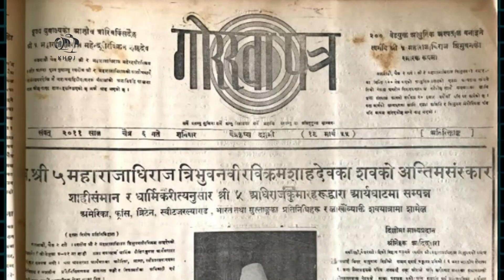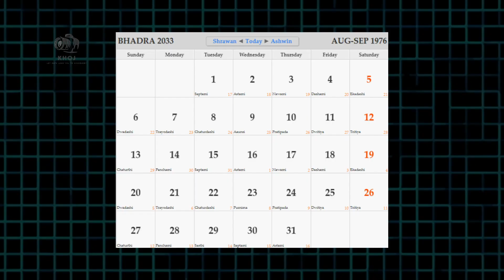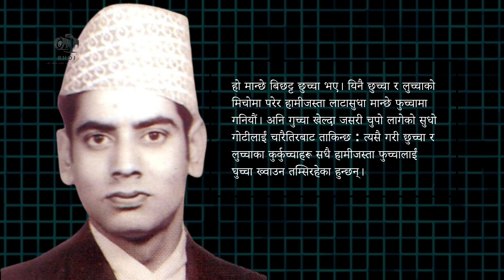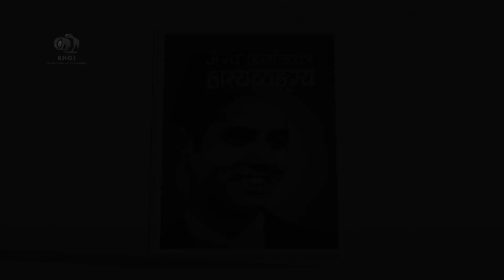Bhairab Aryal: Unveiling the Visionary & Satirical Artist ( दूरदर्शी र व्यंग्य कलाकारको अनावरण )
This video dives deep into the incredible journey of Bhairab Aryal, a visionary and satirical artist known for his unique and thought-provoking work. Learn about his inspirations, creative process, and the impact of his art on the world.